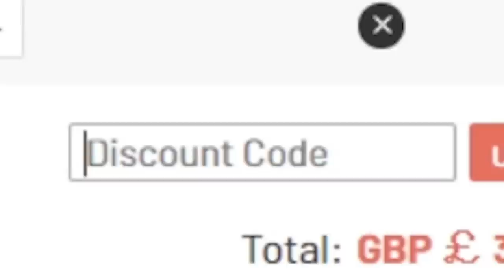how can a card this GOOD be this CHEAP!?!?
RTTK MOSES SIMON REVIEW FIFA 23